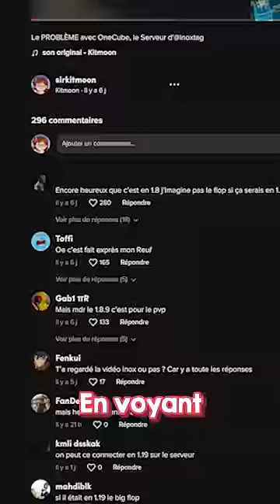La MISE à JOUR la PLUS CONTROVERSÉE de Minecraft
COUCOU !
Aujourd'hui, nouveau sur Minecraft, on découvre La MISE à JOUR la PLUS CONTROVERSÉE de Minecraft !

Bisous à tous, et faites attention !